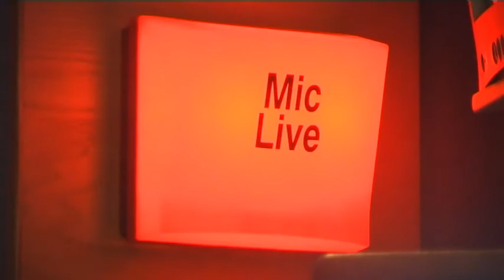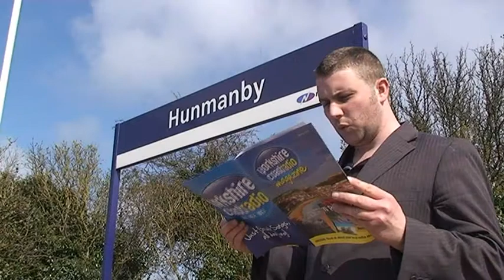LHA 2010 INCOMPLETE